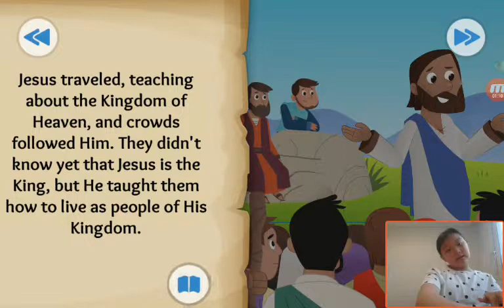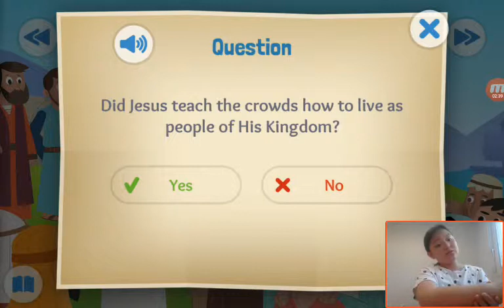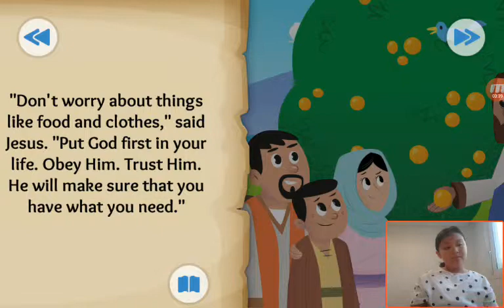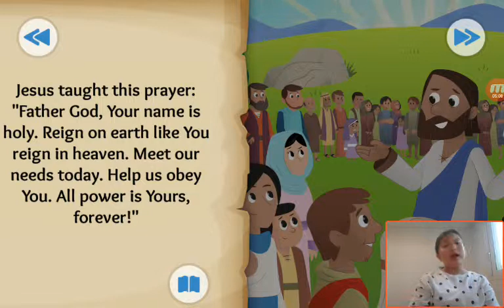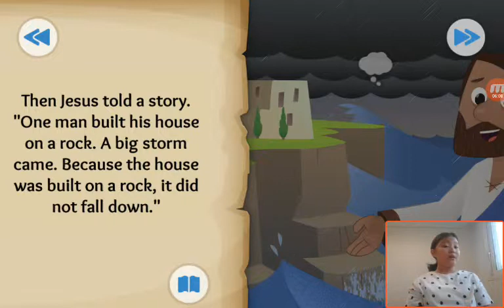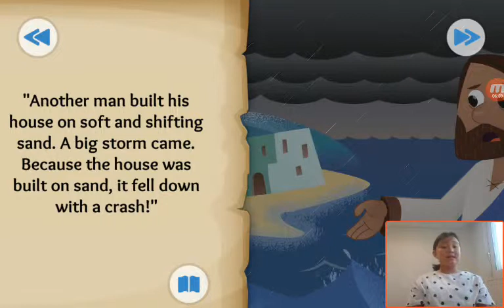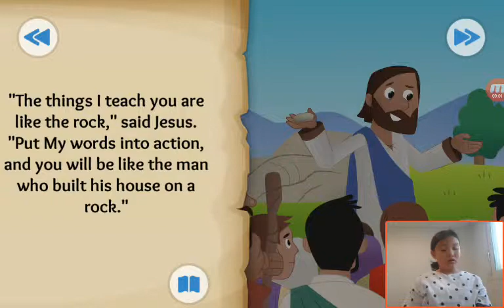‹Kids›Grace：성경이야기 A Test in the Desert about Congratulations in Matthew 4